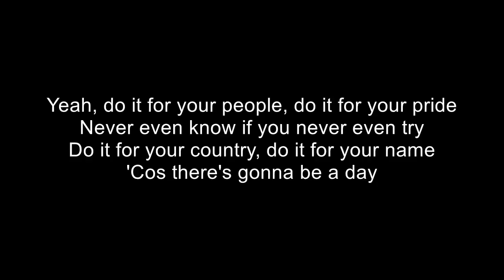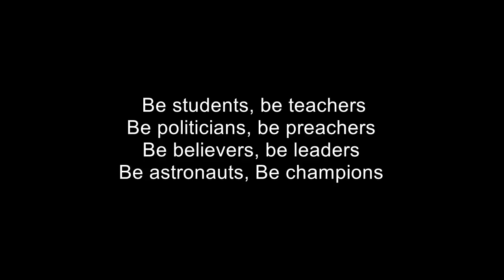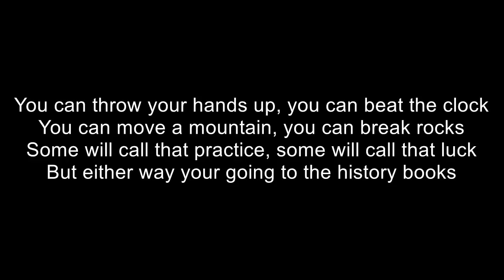The Script feat Will i - Hall of Fame